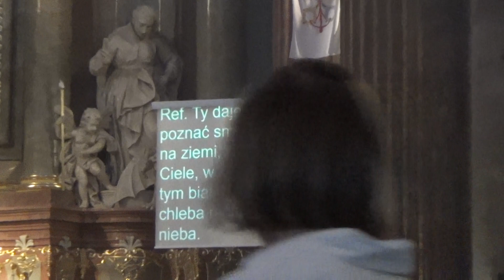Misja ewangelizacyjna Talitha Kum - Poznań 2022 - Ty dajesz mi poznać smak nieba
Misja ewangelizacyjna Talitha Kum.
Rekolekcje z ojcem Antonello Caddedu.
Msza św. i uwielbienie Fara Poznańska 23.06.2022